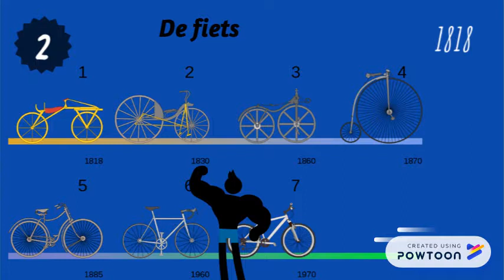Uitvindingen: tijd van de volkeren